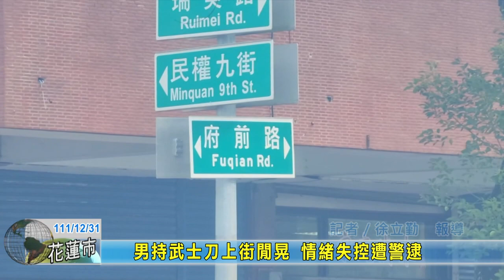20221231 08 男持武士刀上街閒晃 情緒失控遭警逮